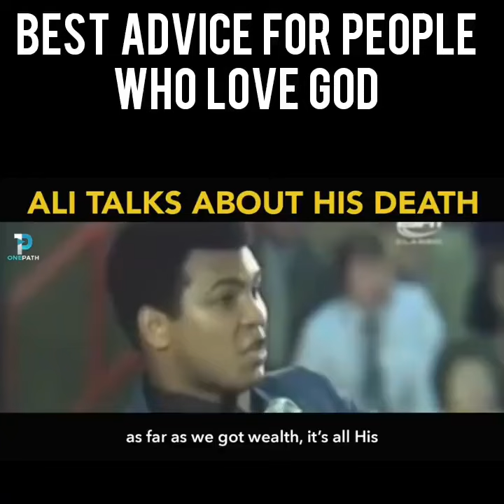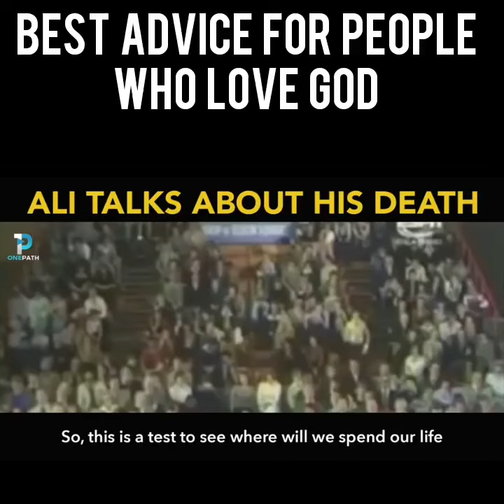Best advice for people who love God